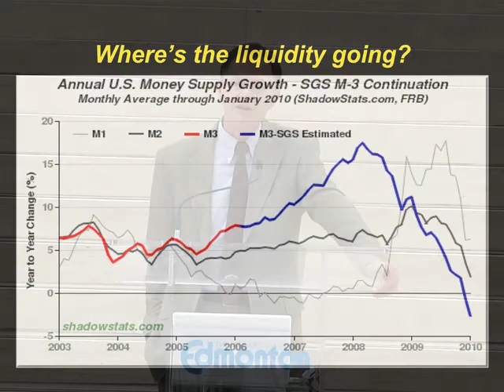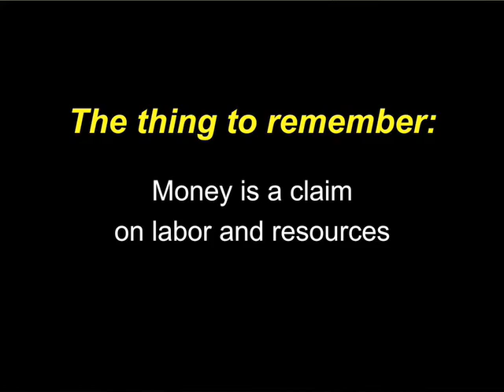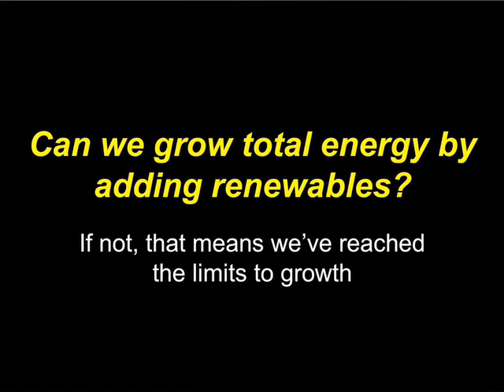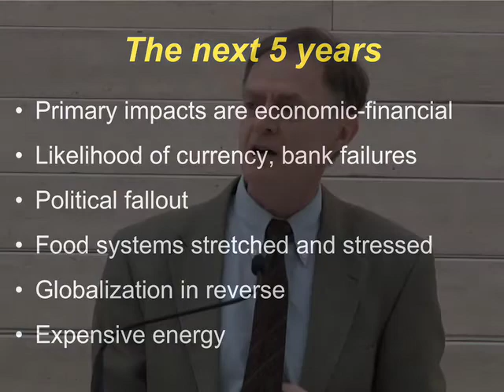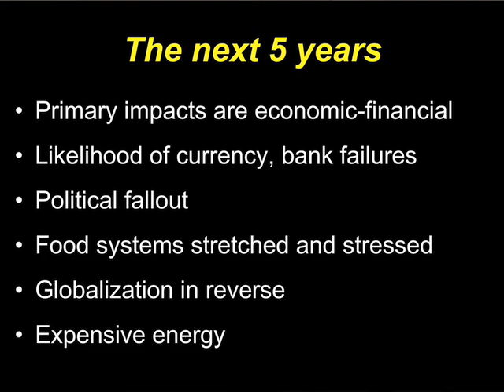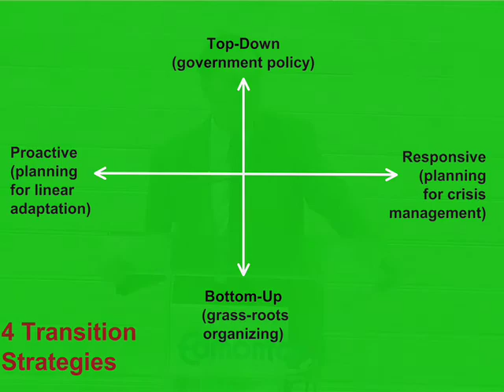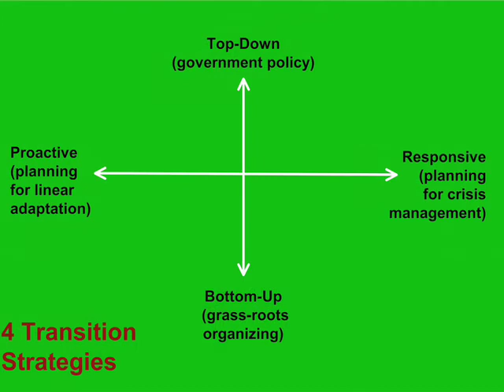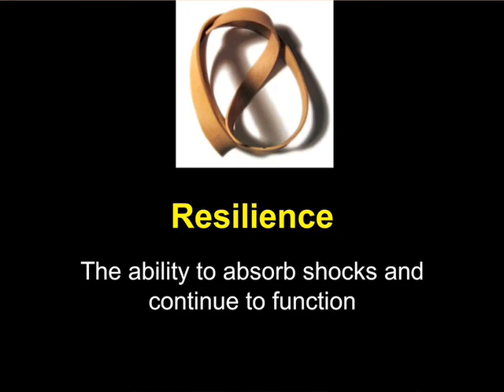Richard Heinberg Lecture Peak Oil Pt 4